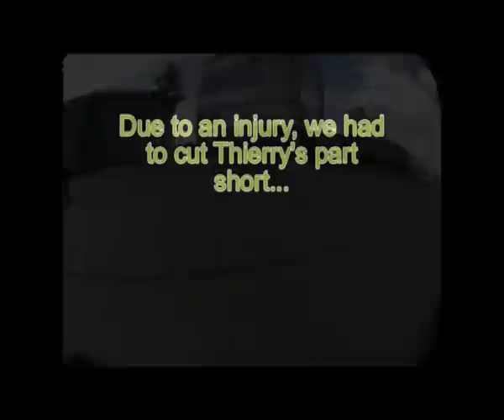Wood-Pushers "DELUXE" (Part 3) - Thierry Niederweis [2009]